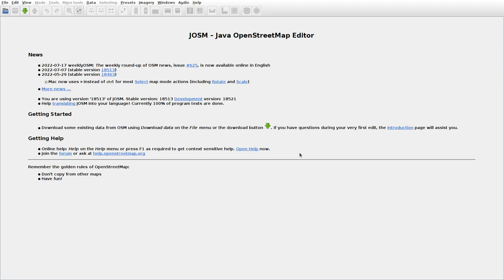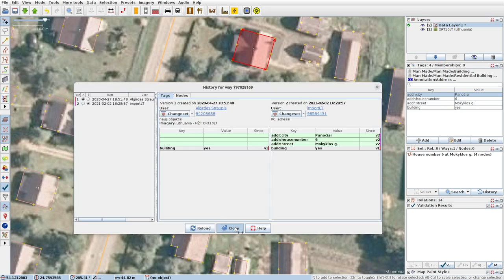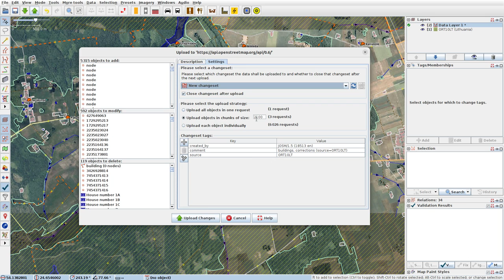JOSMrec1205 2022 07 22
Lithuania. Krukliai, Noškūnai, Panočiai. Tracing buildings (mainly) in JOSM for openstreetmap.